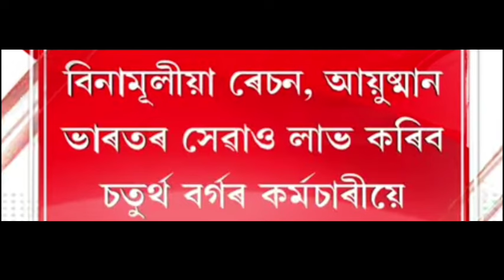চৰকাৰী চাকৰি‌ক লৈ বৃহৎ ঘোষণা‌‌ | চৰকাৰী কৰ্মচাৰীৰ বাবে ভাল খবৰ